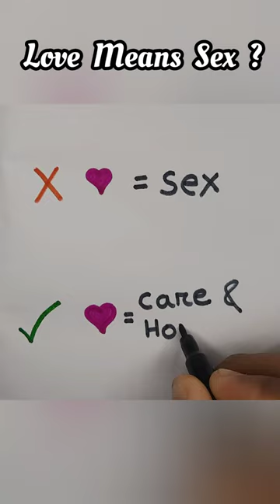True ? 🙂 painting art drawing craft Lesson Love Sex Care honesty